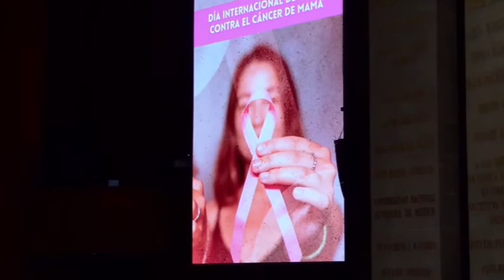Día Internacional de Lucha contra el Cáncer de Mama | Doña Mary